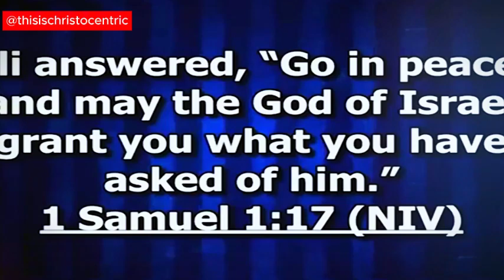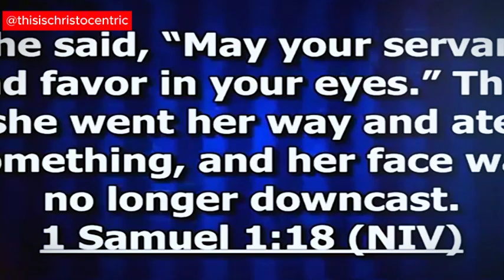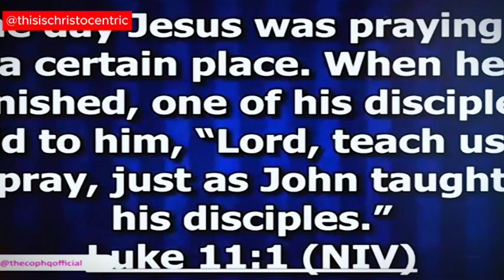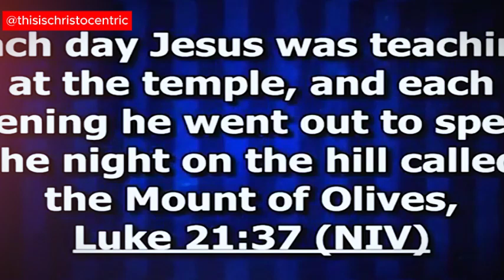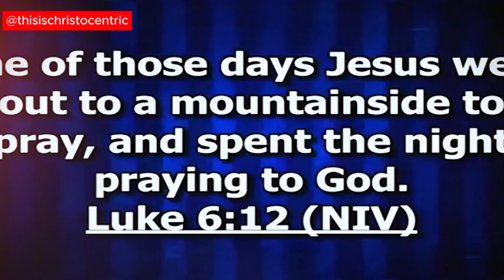Christianity Is Not A Matter Of Words - Apostle Eric Nyamekye